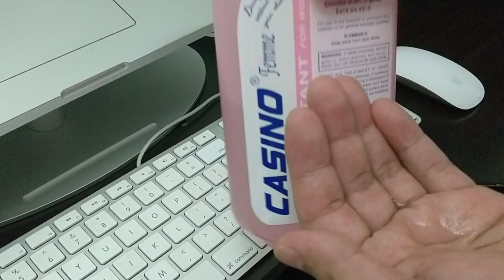OFW LIFE: Isang paraan para makaiwas sa sakit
Sanitize and disinfect everything before touching it.